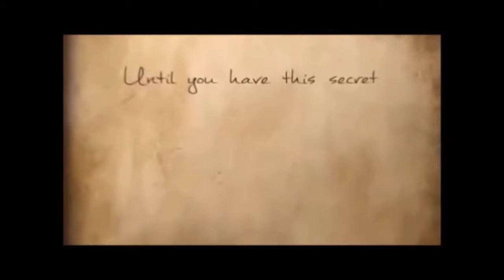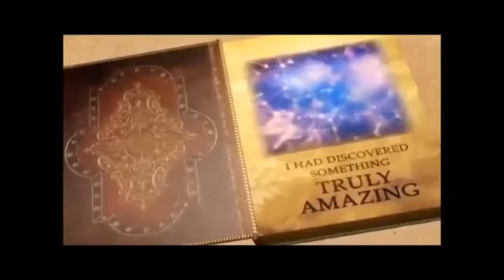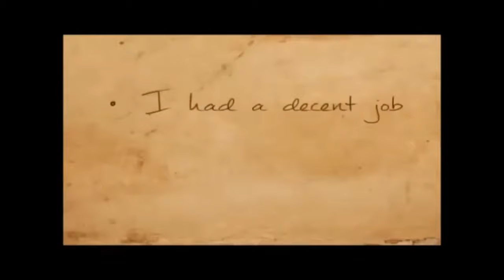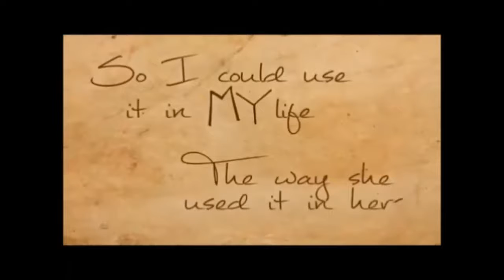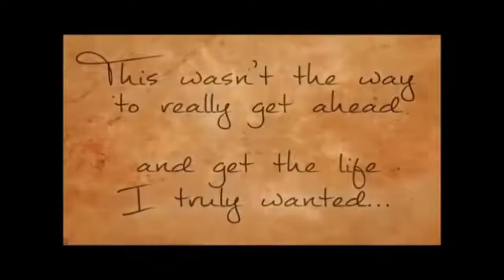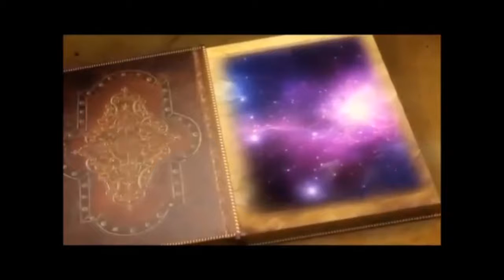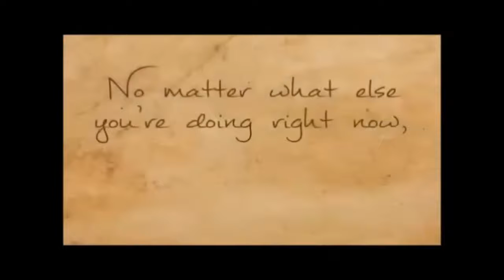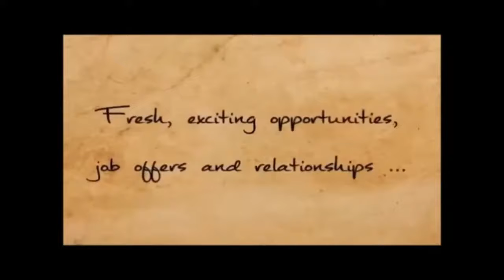Manifestation Miracle Heather Mathews 2020 Presentation - Heather Mathews' Destiny Tuning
Manifestation Miracle Heather Mathews 2020 Presentation

Welcome to my Manifestation Miracle Heather Mathews 2020 Presentation

The very title ‘Manifestation Miracle’ ought to provide you a good idea regarding what this book is all about.

If you claimed the ‘law of attraction’, you would certainly be definitely right … however this book is about means moreover.

Composed by Heather Matthews, this overview is concerning transforming your life entirely.

A lot of law of attraction books are composed in a means to make you assume that it’s a shortcut.

They want you to think that you can get anything you desire just by sitting on a sofa and imagining your desires in your head.

This is where the majority of people fail as well as never ever see their wishes materialize into reality.

Manifestation Miracle Destiny Tuning puts the activity right into the law of attraction and also reveals you what you require to do. Visualization is just half the equation.

This publication is an online bestseller with hundreds of copies marketed and a lengthy checklist of extremely satisfied customers. Allow’s take a more detailed look as well as see if it’s appropriate for you.

The Good Points:
1) Weighting in at 159 web pages, this is a detailed book that’s detailed and also yet, easy to review and also understand.

Guide itself has a positive as well as uplifting tone that makes you think that wonders are well-within your reach … as well as they are.

There’s no fluff in this overview. It’s straight to the point and also provides you all the devices as well as pointers you require.

2) Despise reading? No worry. You’re supplied with an audio recording of the overview. You can listen to it while on the go, as well as still reap the benefits.

3) The honesty in this guide is unparalleled. While a lot of books in this particular niche promise you wealth as well as treasures past your wildest dreams with zero effort,

Heather was sincere and prevented such hype.

Manifestation MiracleShe even discussed that there is job involved.

You’ll need to follow the exercises in the Manifestation Miracle, as well as you’ll also need to place in the initiative where required.

The Law of Attraction will NOT help lazy individuals.

4) If you have inquiries, you can always email their support.

Unlike many Law of Attraction publications that you acquire off the shelf and you’re entrusted to fend by yourself.

You can obtain after-purchase assistance as well as help right here. Great.

5) The Manifestation Miracle will certainly benefit anybody. Your age, race, sex, etc. do not matter.

The law of attraction is a doctrine, and also the techniques in this guide will certainly help anyone that utilizes them intelligently.

6) This program is broken down into 5 parts, each of which deals with a specific component that must be done right to see results.

That makes for much easier learning, and you’ll be much more likely to see results.

In the very first component of Symptom Wonder you’ll find exactly how the law of attraction works.

In the second component, you’ll require to ask yourself what you actually want. Being concentrated and also knowing what you want is important.

If you don’t know where you’re going, you’re not going to obtain there.

The third part will show you exactly how to inject feeling and also need when imagining. All of it come down to just how you feel.

The Law of Attraction works only when your heart is in it.

In part 4, you’ll discover how to anticipate the wonders to appear ‘anytime now’… it has to do with strolling in belief. If you think it, you’ll see it.

In the last part, you’ll learn how to make the law of attraction a habit. This will ensure that you live the life of your dreams… and get most of what you ask for.

Manifestation Miracle Heather Mathews Video Manifestation Miracle Heather Mathews I read Manifestation Miracle book and found it is easy to follow
 wilson, manifestation magic alexander wilson review, manifestation magic review, manifestation magic pdf, manifestation magic clickbank